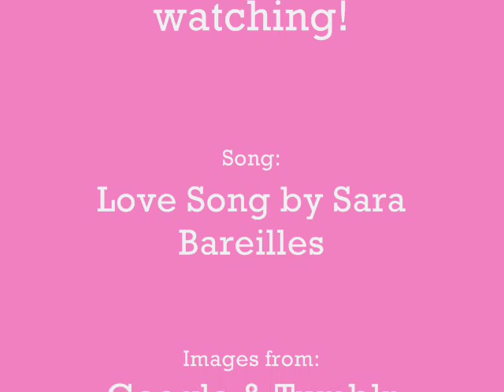Louis and Eleanor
I heard this song and thought I'd make a video of Louis & Eleanor with it, enjoy! :) @Harry_SBungalow